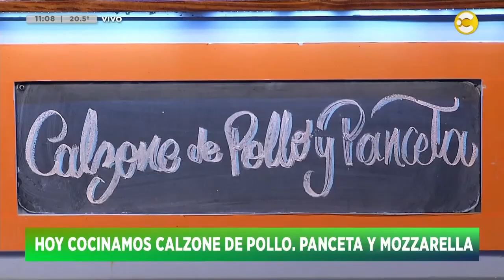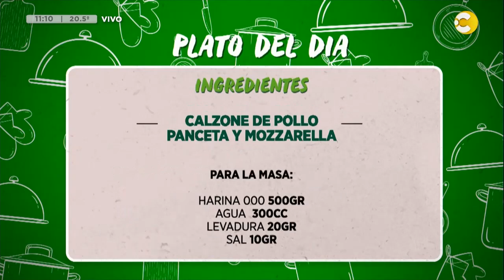Martes de calzone de pollo y panceta en ¡Hoy Nos Toca! con Pablo Greco